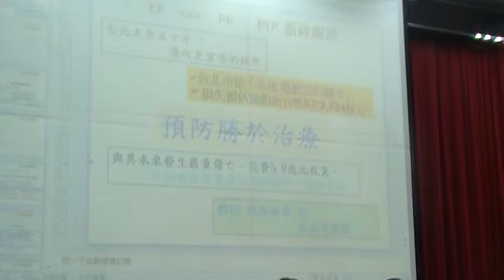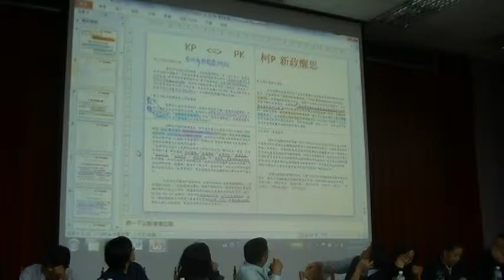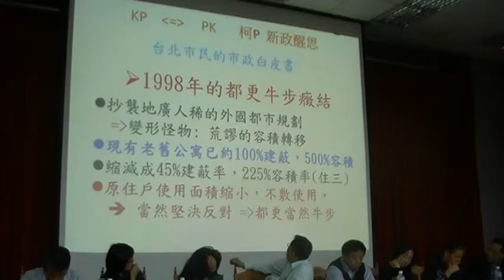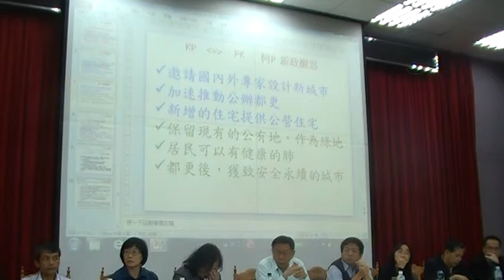80歲退休公安呼籲道路狹窄，發生重大意外無法因應/居民闡述都更在福德周邊地區不可行的原因。MOV0B5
九年來第一位台北市長親臨廣慈園區整體開發計畫說明會會場影音紀錄(二）